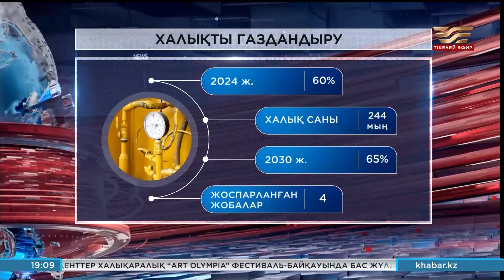2030 жылы елімізде халықты газдандыру деңгейі 65% жетеді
Қазіргі көрсеткіш 60%. Шамамен 12 млн адам газға қол жеткізген. Мұны Энергетика министрі Алмасадам Сәтқалиев Сенатта өткен парламенттік комиссия отырысында мәлімдеді. Мақсатқа жету үшін биылдың өзінде салаға 90 млрд теңге бөлу жоспарланған. Осы арқылы қосымша 244 мың адам газбен қамтылған. Алдағы алты жылда 4 ірі жоба іске асырылады. Мәселен, «Талдықорған – Үшарал» магистральдық газ құбыры тартылады. Сондай-ақ жұмыс істеп тұрған желілердің 2, 3-кезеңдерін салу көзделуде.